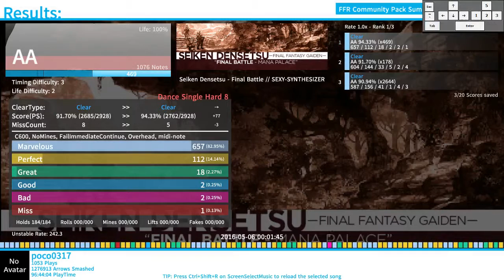Final Battle|Mana Palace - SEXY SYNTHESIZER (stepmania5.0b)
From Final Fantasy Gaiden: Seiken Densetsu except remixed by this one person
there is a harder difficulty for this song but theres no way a human could do it wtf
(update 6 years later i can AAA the harder difficulty)